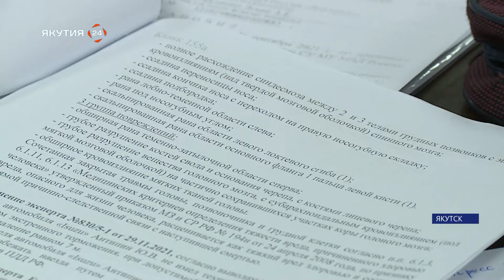Пресс-конференция по делу о гибели известного журналиста Татьяны Васильевой прошла в Якутске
Трагедия произошла 15 сентября 2021 года на перекрестке улиц Жорницкого – Семена Данилова. Тогда на регулируемом пешеходном переходе водитель манипулятора сбил насмерть журналистку, известную под псевдонимом "Симакова", которая переходила дорогу на разрешающий сигнал светофора. В данный момент адвокат и родственники погибшей добиваются отмены прекращения уголовного дела и проведения дополнительной автотехнической судебной экспертизы.